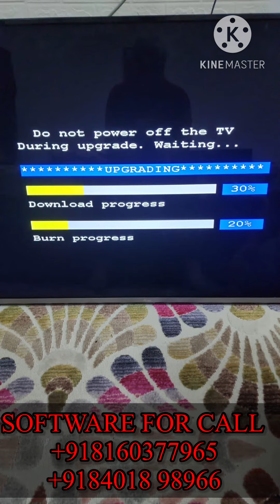ikon IK-E50EKS Stuck on logo problem | ikon smart tv software download|ikon smart tv restart problem